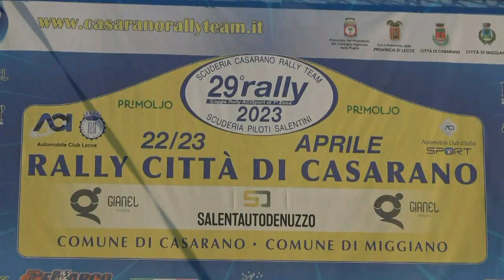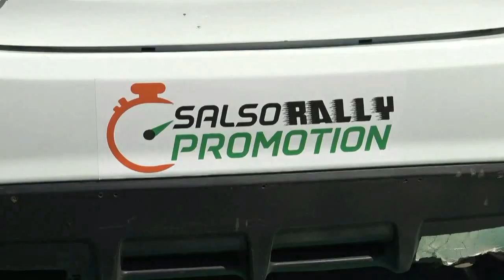TODARO-MOFFA esterne 29° RALLY citta' di CASARANO 2023 by TOP VIDEO cell 320.7288235